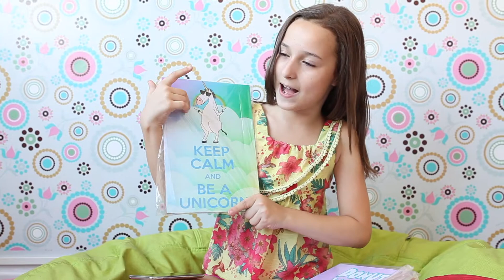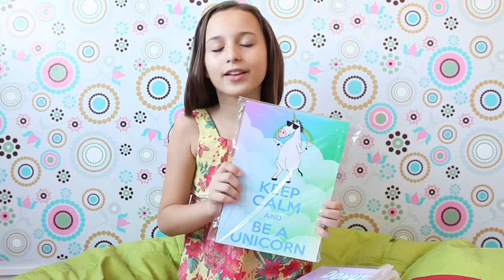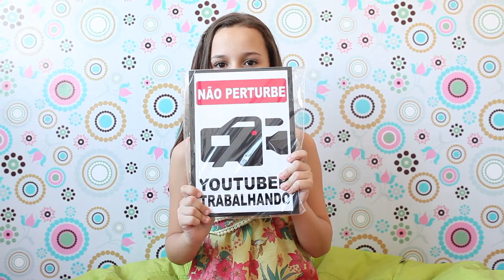COMPRINHAS DA YAYA #2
Oi oi gente, o video de hoje é de comprinhas que fiz nessa semana para decorar o meu quarto.

(SUPER INDICO)

VIDEO PAGANDO A PROMESSA DE MIL INSCRITOS

Minhas rede sociais:

Snap: yasmingalvaoofc
Musical.ly: yasmingalvao6